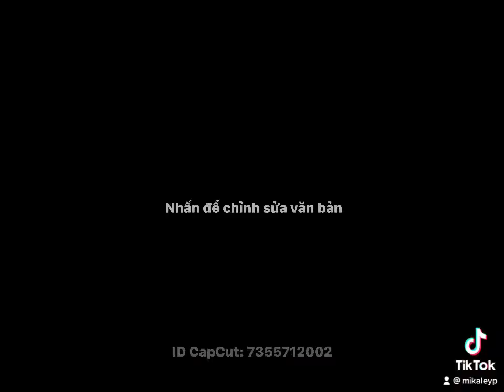Đầu cầu Sài Gòn chào Đầu cầu Hà Nội nhé. Chúc cả nhà 1 ngày an toàn và năg lượng ❤️